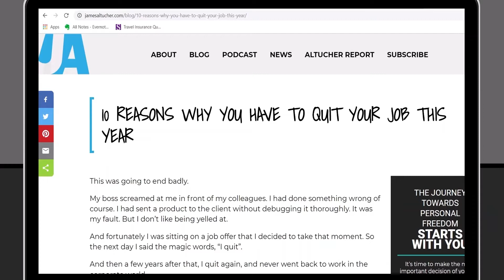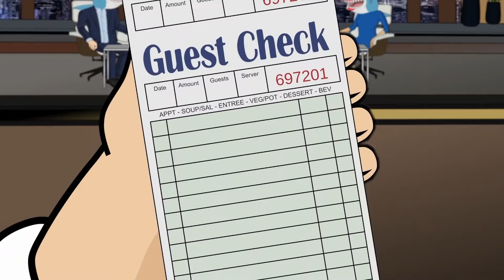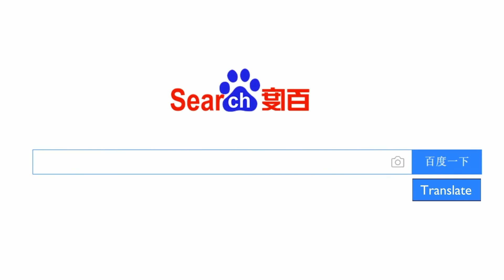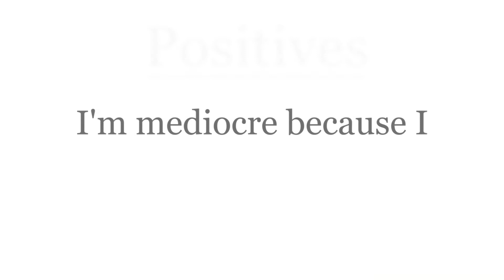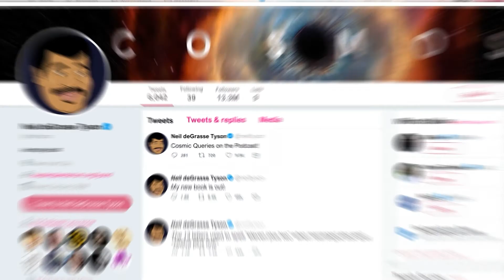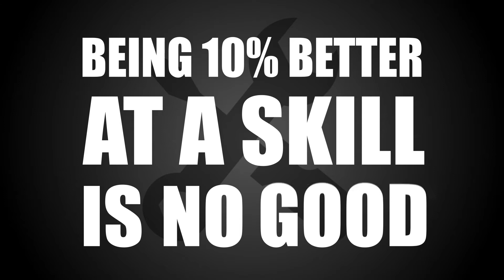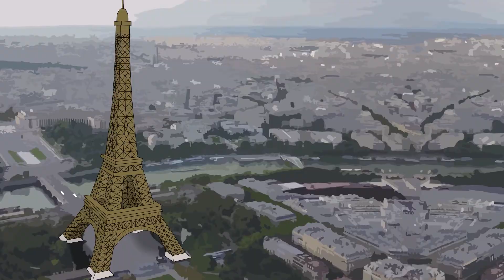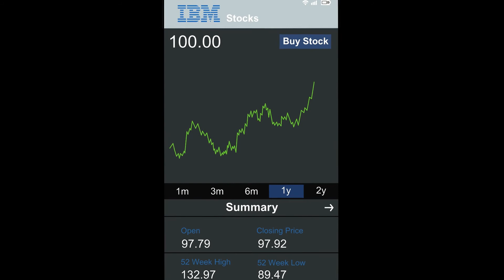13 Takeaways From James Altucher's Book "Choose Yourself"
Choose Yourself by James Altucher was rated one of the best business books of all time. In this animation, we count down the key points of the book (which was also turned into an Amazon Prime Video Docuseries!) It's not quite a complete book summary of Choose Yourself so if you like this animation there are plenty more takeaways from the book! @TheJamesAltucherShow

0:00 - Introduction
0:13  - WHY "The American Dream Is A Myth"
2:40 - Idea Muscle
3:25 - Idea Sex
3:58 - Think Big With Thought Experiments
4:30 - 7 Habits Of Highly Mediocre People
6:04 - Plus Minus Equals
7:30 - Improving 1% A Day
8:40 - Starting With An Easy Bullseye
9:06 - Belief Divide
9:29 - The Key To Happiness
10:07 - [Choose Yourself] OR Someone Will Choose For You
11:16 - Entrepreneurship Is Hard
12:51 - Invest With The Greats

Food Fight Studios is a short-form, animation and visual content production studio for music videos, documentary films, hype trailers, animated series development, and more. It was started in 2017 when Jon Briggs, an Emmy Award-winning animation producer and Asher Oliver, a self-taught animator and talent in the UK scene joined forces.